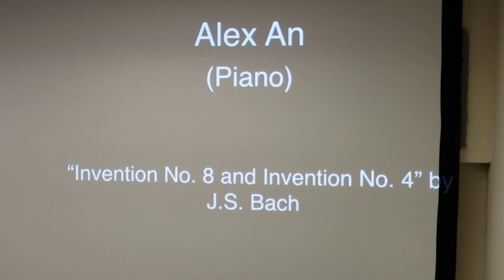Classical Concert 2019 Alex An